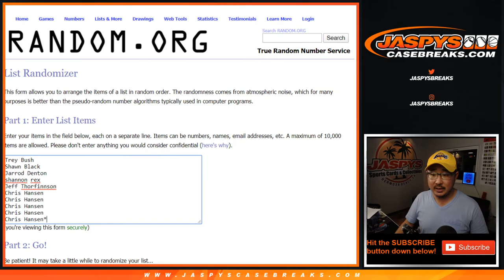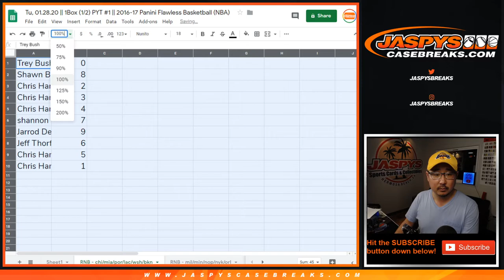RNB CHI/etc || Tu, 01.28.20 || PYT #1 || 2016-17 Panini Flawless Basketball (NBA)